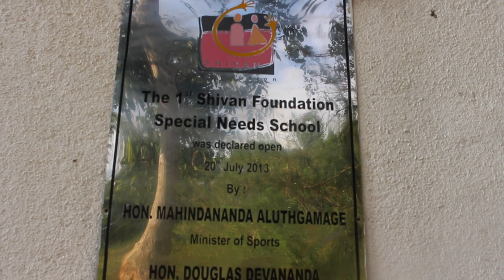Sri Lanka vlog - Visiting Shivan Foundation for children with disabilities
We had the pleasure of visitng the Shivan Foundation in Kandy, Sri Lanka.  We met some lovely families who shared their stories with us.  Lots to learn from all over the world and lots of opportunities to give back.  Find them!